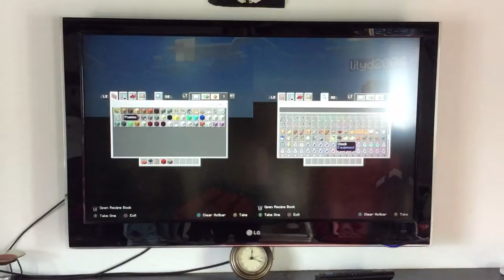3 awesome things you can BUILD in minecraft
In this video we show you how to make an office window, a statue, and a chair/couch!